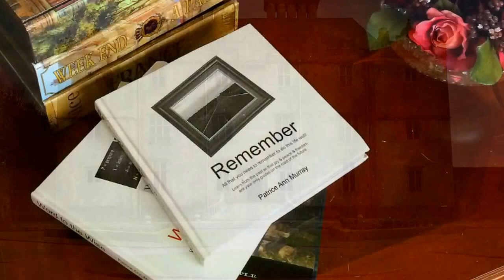My Beloved Ireland & Patsy :)